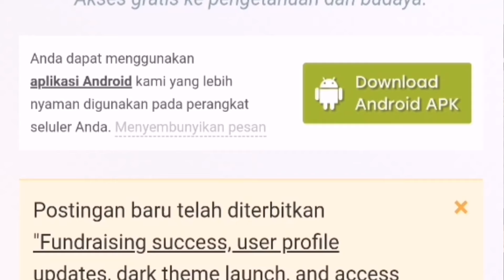Hari Terbuka Perpustakaan Awam Negeri Sembilan 2024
Ahli PSS SMAHMY telah melibatkan diri dalam lawatan Hari Terbuka Perpustakaan. Dalam kandungan kali ini, mereka berpeluang meneroka perkara baru dan menemuramah Menteri Besar Negeri Sembilan YAB Haji Aminuddin bin Harun